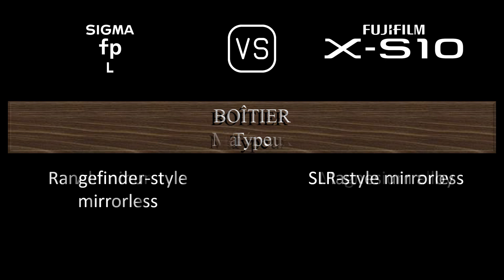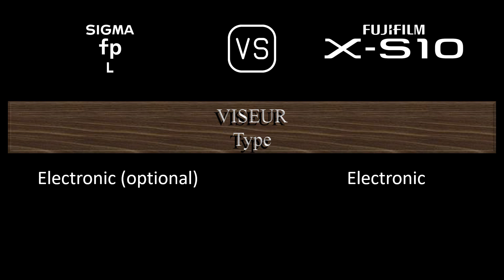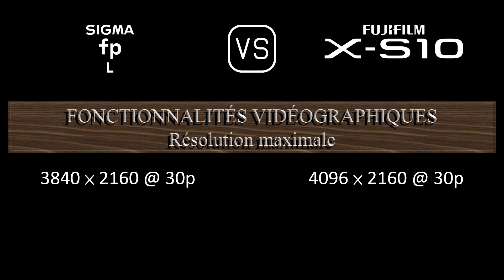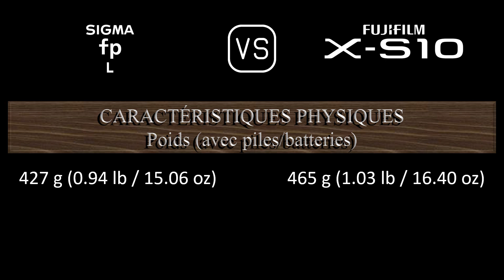Sigma fp L vs. Fujifilm X-S10: Une Comparaison de Caractéristiques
Cette vidéo fournit un aperçu des fonctionnalités du Sigma fp L et du Fujifilm X-S10 dans une comparaison de caractéristiques (comparison of specifications).

00:24 LANCEMENT
00:32 BOÎTIER
00:41 CAPTEUR D'IMAGE
01:05 IMAGE
01:21 OPTIQUE ET MISE AU POINT
01:50 ÉCRAN
02:10 VISEUR
02:26 FONCTIONNALITÉS PHOTOGRAPHIQUES
03:27 FONCTIONNALITÉS VIDÉOGRAPHIQUES
03:43 STOCKAGE
03:47 CONNECTIVITÉ
04:16 CARACTÉRISTIQUES PHYSIQUES
04:36 AUTRES CARACTÉRISTIQUES